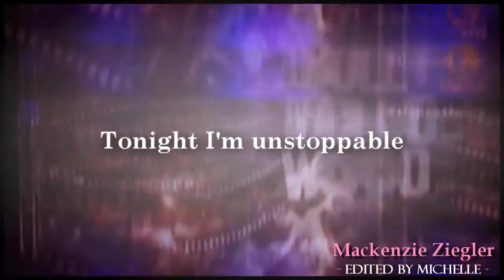Mackenzie Ziegler "Unstoppable "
new video of my dance moms  fav Mackenzie :)
I appreciate every single comment and thumb up xoxo